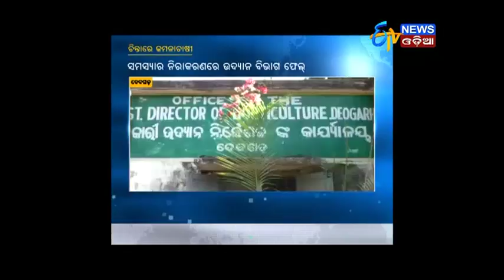Zilla Report (16.12.17)- ETV News Odia